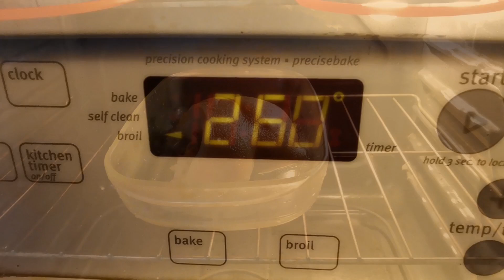Easy Step Cooking/Recipe Tokwa't Baboy @dartac's_1980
I made this youtube channel for daily living here in overseas,i love to cook a variety of foods.I am a proud Pilipino so my main course are pilipino dish,I am not a professional cook,but what did i do in cooking is based on my experience in everyday living in life,I got also many ideas on youtube channels,that's why i'am very inspired to make videos of cooking a variety of  pilipino foods,my channel also is not just cooking,I have a videos also for entertainment,like live music,video music,casino games and slots machine here in local area of my 2nd hometown.I hope that you will enjoy to watch all of my uploaded videos.PLEASE DON'T FORGET TO CLICK THE SUBSCRIBE AND NOTIFICATION BELL  BUTTON TO NOTIFY YOU ALL MY DAILY VIDEOS.THANK YOU FOR SUBSCRIBING AND CONTINUING SUPPORT MY @dartacs_1980   YouTube Channel.Thank you and God Bless Always mga ka Cooking!